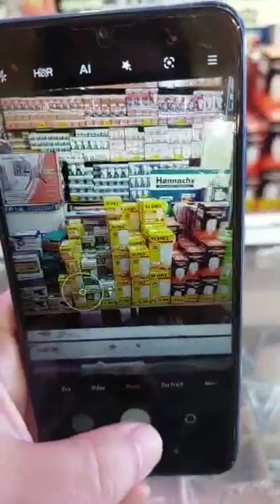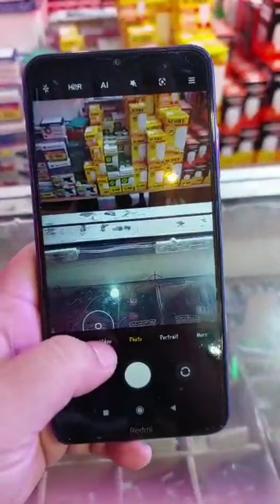Jual Xiaomi Redmi 8, second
dijual karna mau upgrade hape.
dilihat dulu bodi nya seperti ini supaya tidak ada dusta diantara kita.
internal aspect semua masih berjalan baik.

full set.
-box
-cas cas an

free casing 2 buah.
tanya tanya bisa komen atau langsung cus di Tokopedia:
📍Nattyy ShopShip
or directly to Anugrah Listrik Jogjakarta

Boleh tanya tanya dulu kak, silahkah komen dibawah atau langsung ke Tokopedia juga bisa.
Harga silahkan cek diTokped, bisa nego tipis tipis
Link TokoPedia: